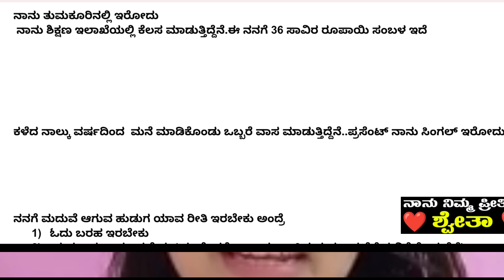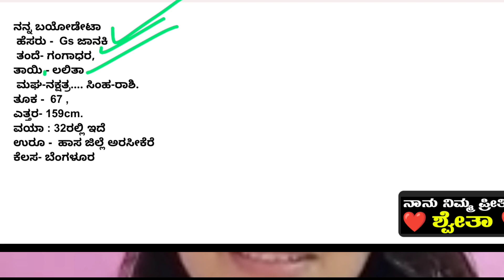Sangaathi, Renault kwid car, house details